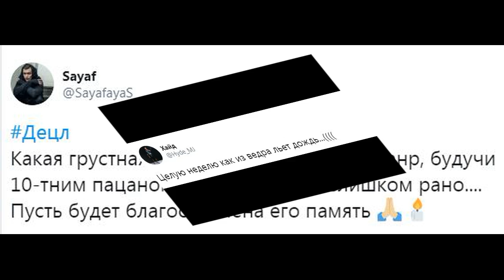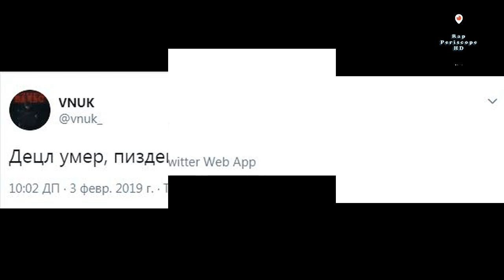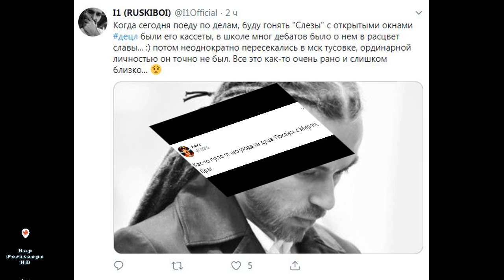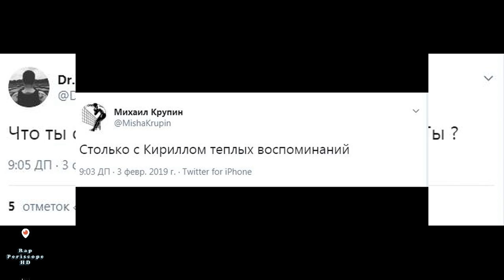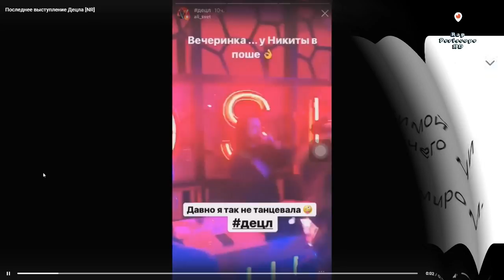Рэперы о Смерти Децл'а